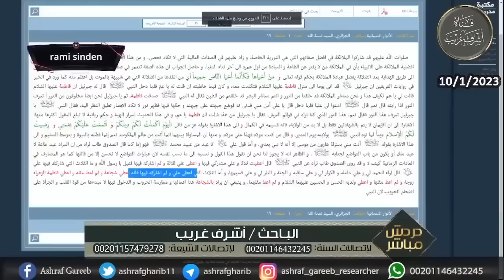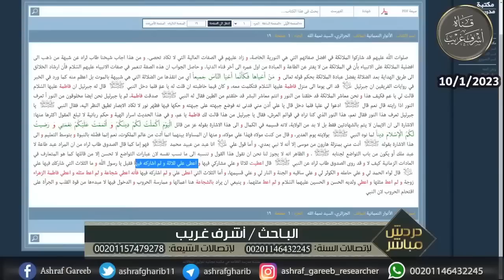دردش مباشر | الاتصالات على الشيعة 7/ سؤالك في الأصول